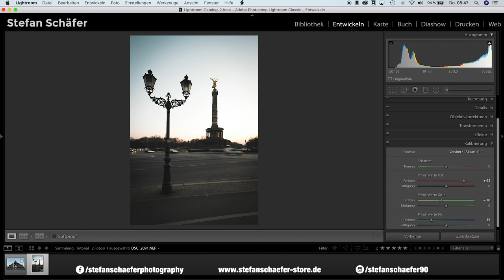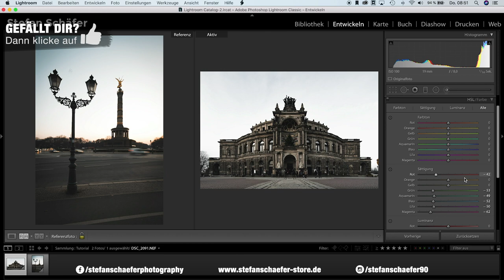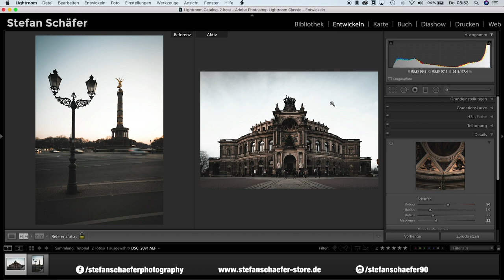BAUE DEINEN BILDLOOK MIT LIGHTROOM in der Referenzansicht